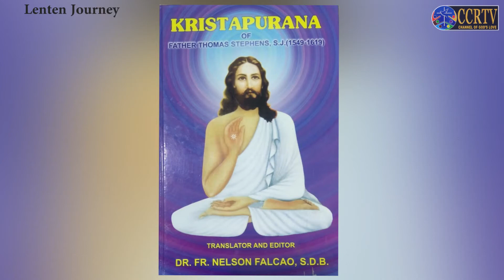Lenten Journey: Reflections, Readings and Prayers (Day 19) - by Shirley Louise Gonsalves.